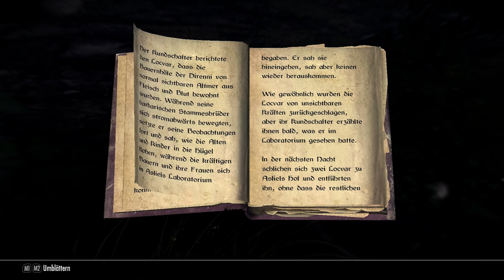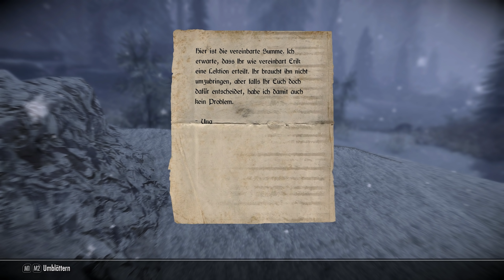SKYRIM 2020 🐉 155: Bogensniper der Wolfsschädelhöhle